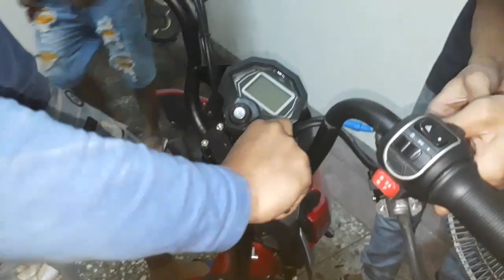Sumpah Kren Banget | Cara Masang Setang Robot Sepeda Listrik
modif sepeda listrik stang standar di ganti dengan stang robot, maklum teknisinya abal2 jdi lama bgt.
mohon komen nya yg ahli masang.